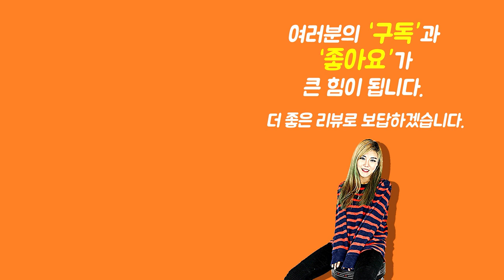[Show me the ITEM 1086회] Gator 일렉하드케이스 GWE-EXTREME (Flying V/Explorer용)